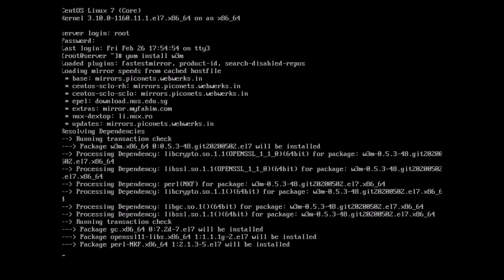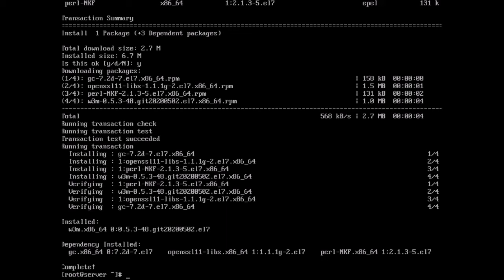Web Browser for Centos 7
In this video we will see how to install a text based web browser for Centos 7